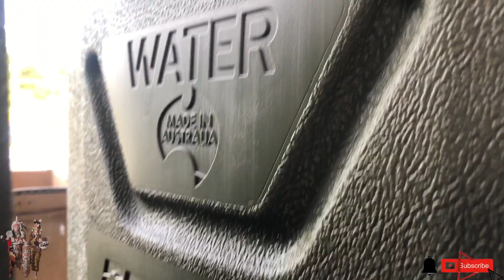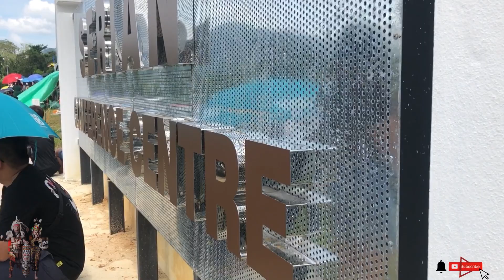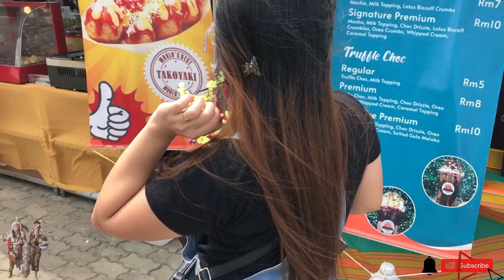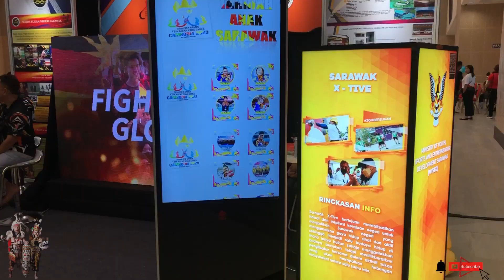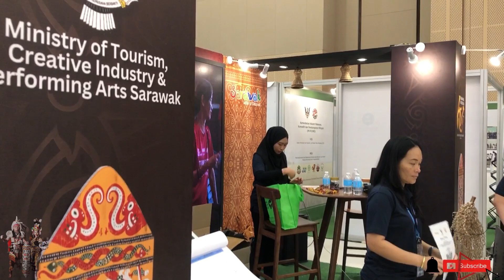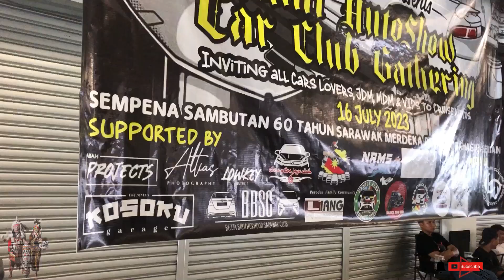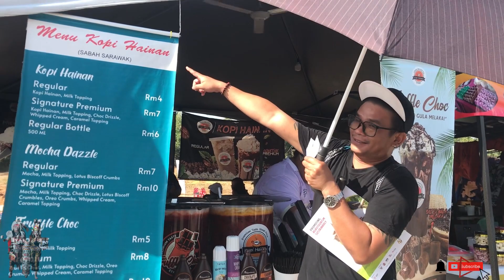4x4 Challange Serian Open #2023 Aktiviti hujung minggu#sarawak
Serian Open 4x4 Challange
15-16 July 2023
60 Tahun Sarawak Merdeka

Sebahagian dari aksi & cabaran yang dilalui
Peserta serian open 4x4 Challange dan acara yang berlangsung di SERIAN CONVENTION CENTRE @kuching4x4tv22

Grace Padan& Jasmine Padan

Acara,cabaran 4x4,open challange,serian 4x4,
Menarik di serian,serian